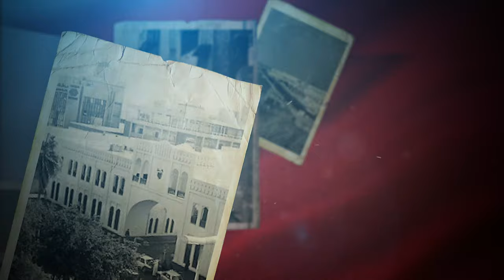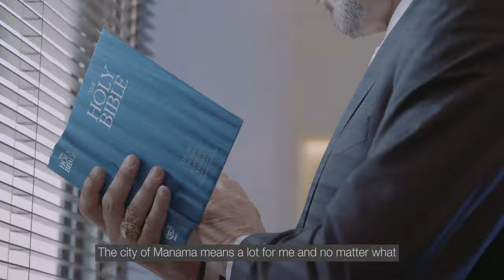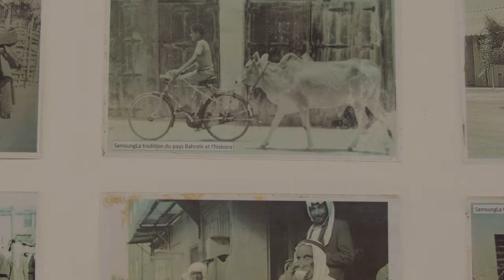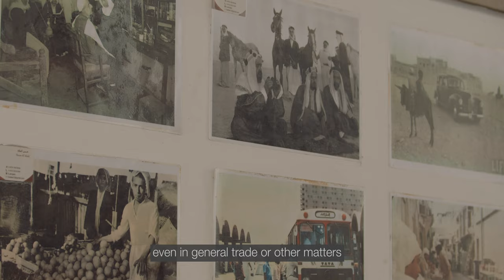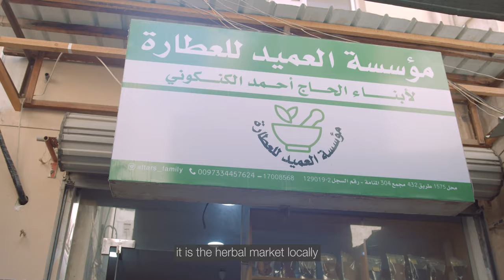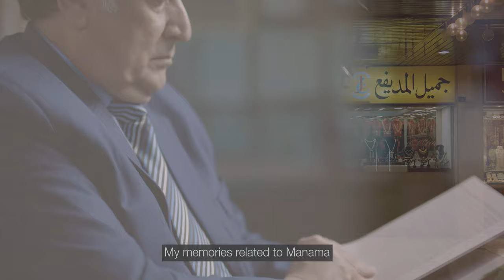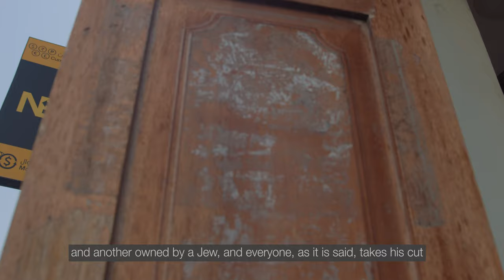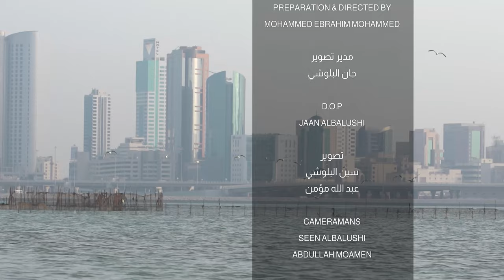Jewish Bahrain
An in-depth look into the multicultural Kingdom of Bahrain